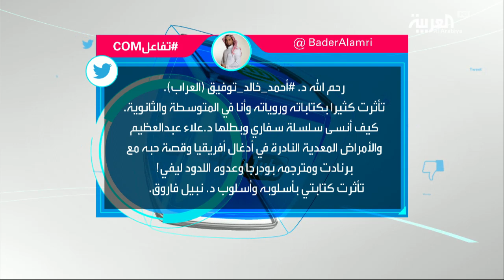تفاعلكم : أحمد خالد توفيق يتنبأ بتاريخ وفاته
في ذاكرة جيل عربي كامل، سجل الطبيب والكاتب المصري أحمد خالد توفيق حضورا ثم رحل مساء الاثنين عن خمسة وخمسين عاما إثر أزمة صحية مفاجئة وشُيع إلى مثواه في مسقط رأسه طنطا. ونعى العامة على مواقع التواصل فضلا عن كتاب الراحل الذي ترك للمكتبةِ العربية رواياتٍ وكتاباتٍ نقدية ً هامة، وكان أحدَ أبرزِ كُتَّاب قصص ِ التشويق ِ والشباب بأسلوبٍ ممتع ٍ ومشوق ليبني قاعدة ً جماهيرية ً كبيرة عربيا ً ويظهر ذلك بتصدرِ اسمِه تويتر  فضلا ًعن
تدويناتٍ نعاه  فيها مَنْ تأثروا بأدبه سواء من العامةِ أو المشاهير ..

ــــــــــــــــــــــــــــــــــــــــــــــــــــــــــــــــــــــــــــــــــــــــــــــــــــــــــــــــــــــــــــــــــــ